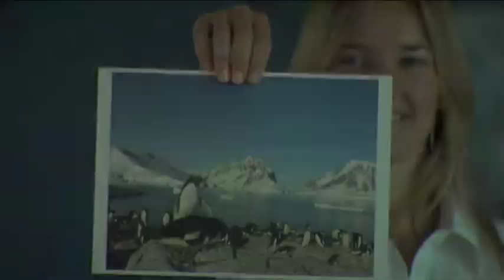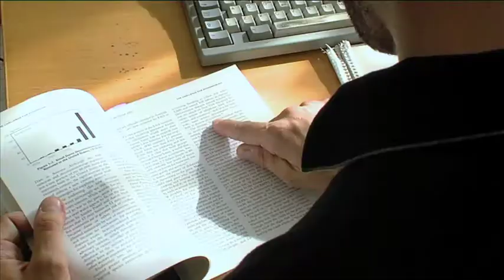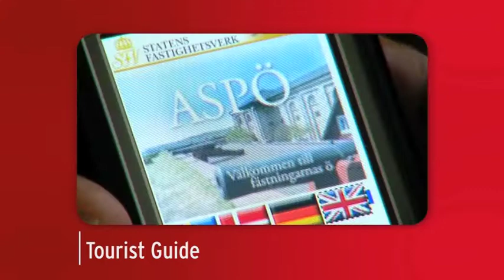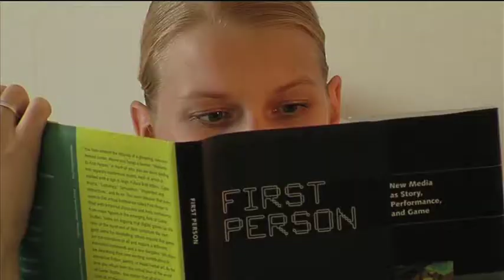Telecom City - Follow Your Passion - Karlskrona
Ett nätverk för IT och Telekom - där människor och företag växer.
TelecomCity som finns i Karlskrona är vad man kallar enhot spot inom IT och telekombranschen. Här grundades Europolitan, en av de första och sedermera största mobiloperatörerna som var med och utvecklade den svenska mobilmarknaden. Idag finns, bland många andra, Ericsson och Telenor med i gruppen, liksom en mängd innovativa produkt- och tjänstebolag. I nätverket ingår också Blekinge Tekniska Högskola med fokus på utbildning och forskning inom telekom och tillämpad IT samt Karlskrona kommun. Sedan mitten av 90-talet har företagen i TelecomCity arbetat med att utveckla produkter, tjänster och lösningar som effektiviserar företag och förenklar människors vardag.